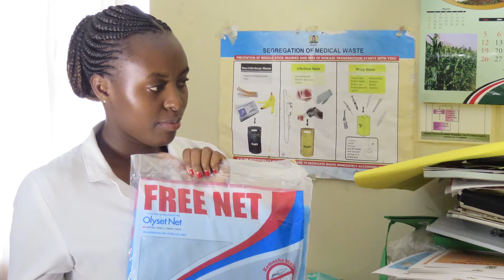Why IPA Matters: A Conversation with Nobel Laureate Esther Duflo (short version)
Esther Duflo, winner of the 2019 Nobel Prize in Economics and co-founder and co-director of J-PAL, discusses IPA's work testing, replicating, and applying effective solutions to global poverty. She cites how IPA's research and outreach in Kenya helped promote the free distribution of bednets, reducing the number of malaria cases. IPA's staff around the world are key to the global movement to reduce poverty.